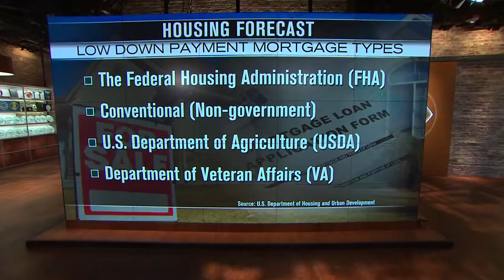Millennial Homeownership Trends with Mike Aubrey on CBS | The Mike Aubrey Group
The U.S. housing market is finally showing signs of recovery in large part because young adults are finding jobs, but some obstacles persist. Mike Aubrey, a licensed realtor and host of the HGTV show “Power Broker” joins “CBS This Morning: Saturday” to tell us more.